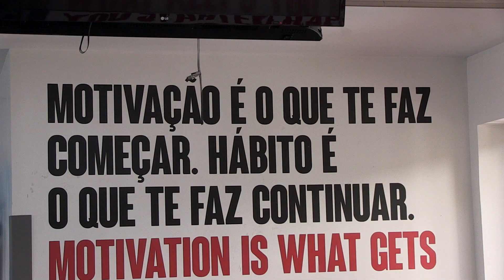É Agora! Ginásio, aulas e desporto grátis para todos na U.Porto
É Agora! é o programa que permite a todos os estudantes, docentes e não-docentes aceder aos serviços do CDUP-UP – salas de musculação, aulas de grupo indoor (a partir do dia 3 de maio), aulas outdoor e a utilização das instalações desportivas exteriores do Estádio Universitário – de forma totalmente gratuita, até ao dia 30 de julho de 2021, de segunda-feira a sábado até às 17h00.

O longo período de encerramento de todos os recintos desportivos e ginásios em todo o país leva a U.Porto a tomar medidas em prol da atividade física. Assim, as portas do seu Programa de Fitness – UPFit – e das suas instalações desportivas passam a estar abertas e disponíveis gratuitamente, de forma a que a sua comunidade, regressando às atividades académicas presenciais, possa recuperar os seus índices de atividade física desportiva.

Mediante a apresentação do Cartão U.Porto, os estudantes, docentes e não-docentes interessados poderão inscrever-se no Programa UPFit e, a partir daí, fazer as marcações das aulas.